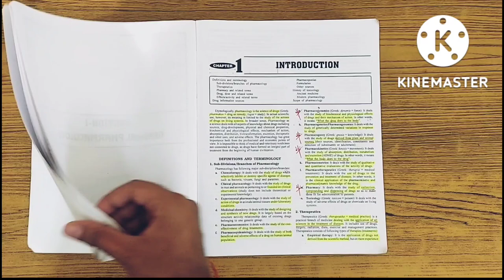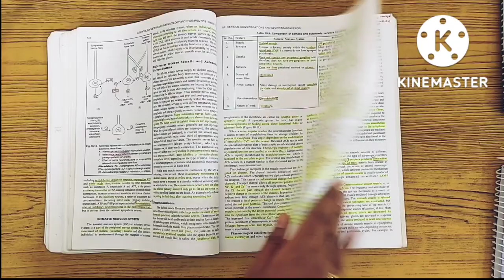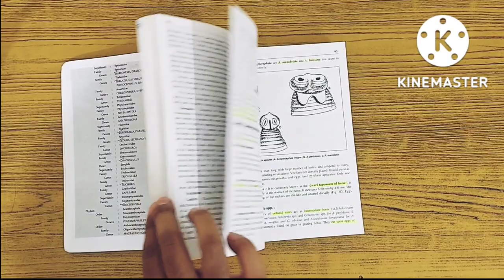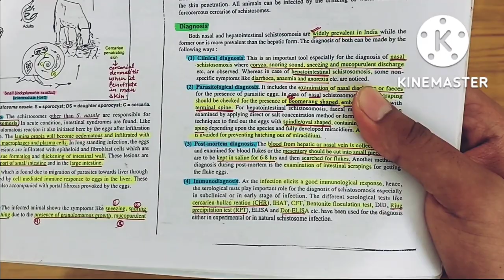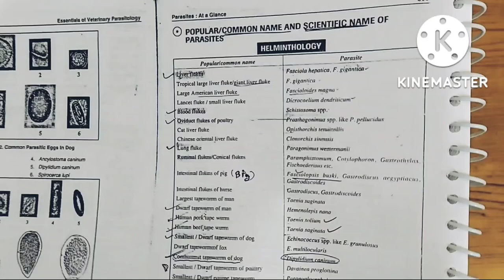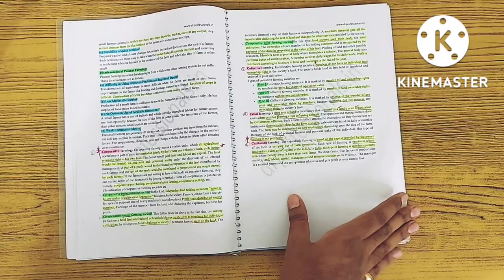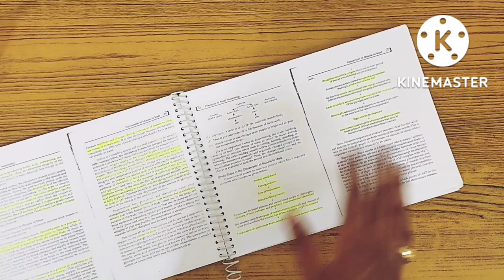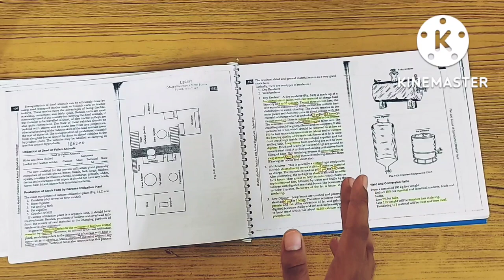Books for 3rd year Veterinary🔥🔥 || Important points 🩺💉💊|| Vet Study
Musician: @iksonmusic

Personal accounts-

VETERINARY PHARMACOLOGY-

VETERINARY PARASITOLOGY-

VETERINARY & ANIMAL HUSBANDRY EXTENSION EDUCATION

Notes-

LIVESTOCK PRODUCTS & TECHNOLOGY-